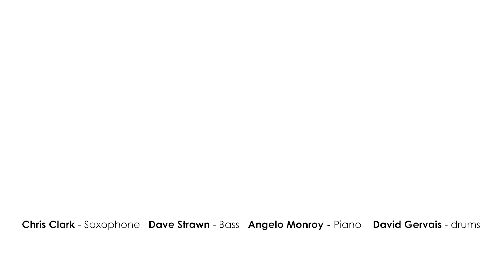'It All Sounds The Same' by Chris Clark - The Chris Clarktet | FTLOJ Live Studio Sessions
We are back with another Live Studio session, this time featuring Chris Clark and his "Clarktet". Here they are performing Chris's original tune, "It All Sounds The Same". Enjoy!

FTLOJ, a local nonprofit organization, is proud to promote our Reno/Tahoe community's jazz talent through our new YouTube channel.

Personnel:

Chris Clark - Saxophone
David Gervais - Drums
Dave Strawn - Bass
Angelo Monroy - Piano